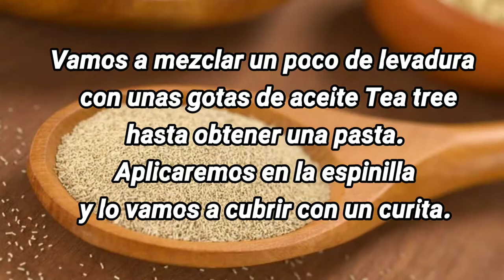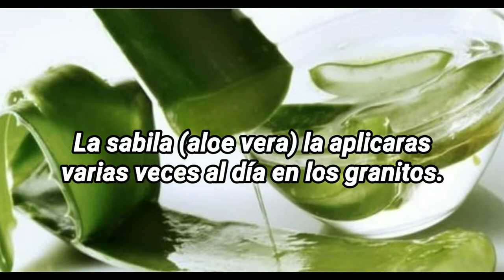Eliminar espinillas de un día para otro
te ha pasado que tienes una cita importante al día siguiente y te sale ese molesto granito en la cara donde más se ve. pues aquí te dejo la s solución. super efectivo.